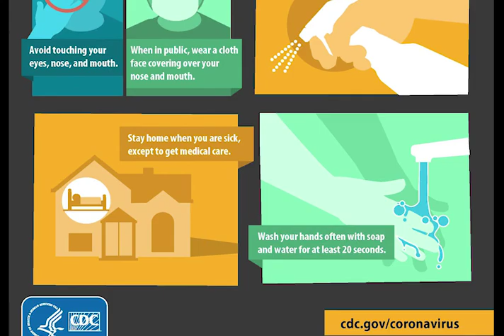Port of Baltimore On The Frontlines: Security During Covid-19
MDOT MPA Security Specialist Gina Watson shares how she and her team are keeping the Port and personnel safe during COVID19.